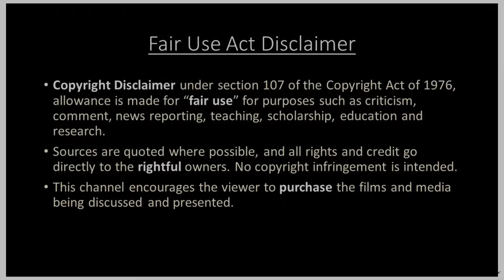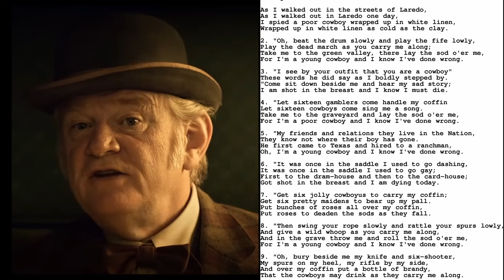Making Sense of It: Analysis of The Mortal Remains (Final Chapter of the Ballad of Buster Scruggs)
A look at the final chapter in the 2018 Coen Brothers film The Ballad of Buster Scruggs. The structure, characters, and themes of the chapter are considered in relation to the rest of the film as well. Spoilers for this and other movies in the Coen Brother filmography.

The Ballad of Buster Scruggs (2018)
Directed/Written/Produced: Joel and Ethan Coen